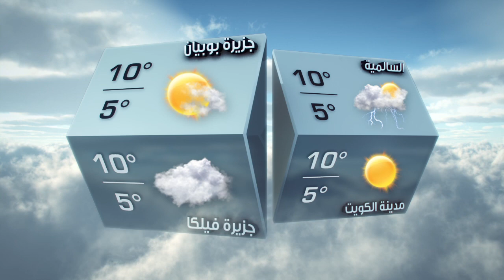Weather Information Screen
Weather Information for Alwatan TV news program